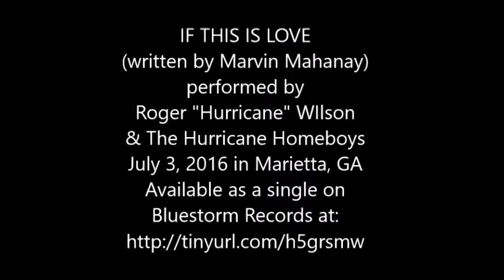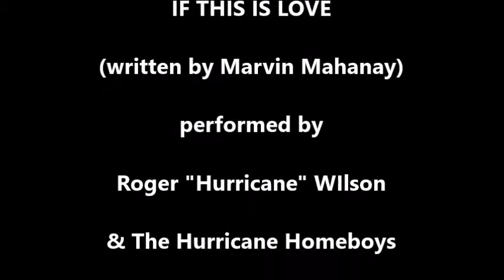IF THIS IS LOVE by Roger 'Hurricane" Wilson & The Hurricane Homeboys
IF THIS IS LOVE (written by Marvin Mahanay) & performed by
Roger "Hurricane" WIlson  & The Hurricane Homeboys
July 3, 2016 in Marietta, GA- Marvin Mahanay-  Bass Guitar